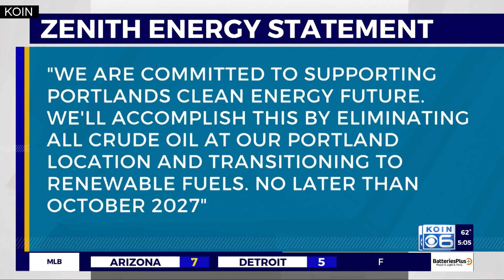Dancers at Portland bar rally to unionize, for better safety